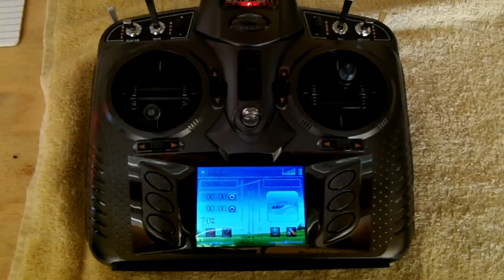ufo MX400 flight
mx400 flight